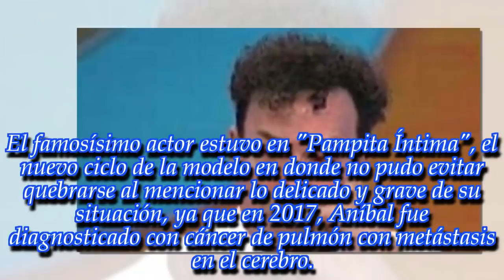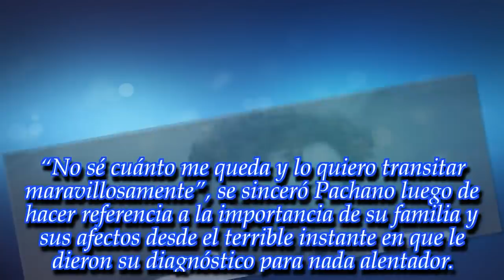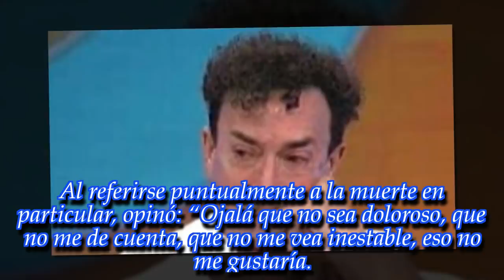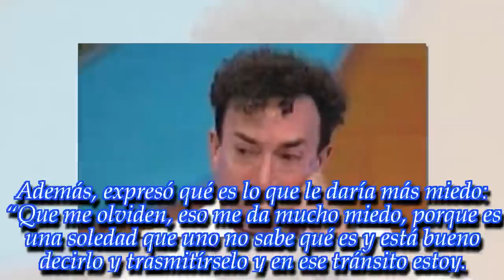"No sé cuánto me queda de vida", la fuerte confesión de Aníbal Pachano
Mirá la entrevista en la que el actor habla de su delicado estado de salud.